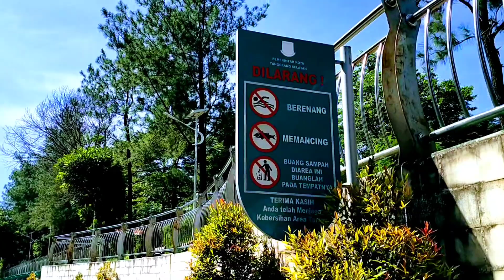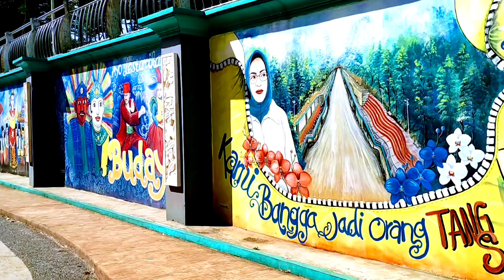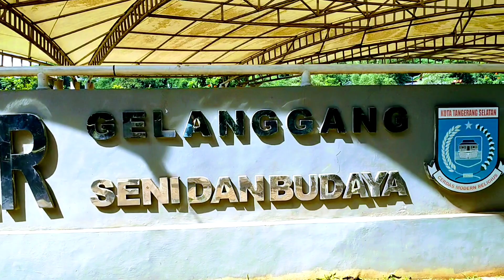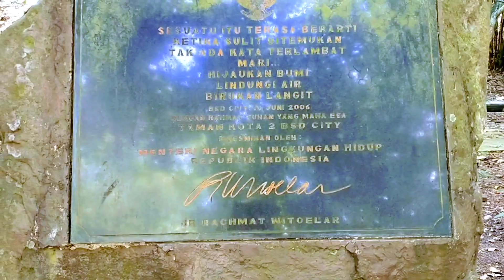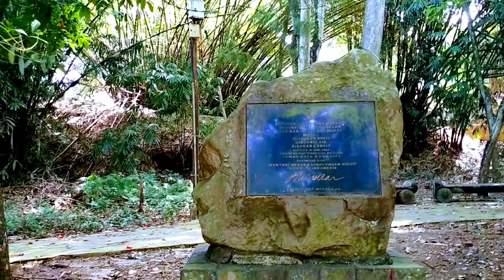Walking Tour Jaletreng River Park 2023, Taman Kota 2 BSD South Tangerang Indonesia 🇮🇩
Riverside park with exercise areas, street food & a skatepark, plus horseback riding & ATV rental.

This area is in an area of ​​7.2 hectares with lots of shady trees around it. In fact, this place has had its status upgraded from City Park to City Forest.

 It should be noted that this place is fed by the Jaletreng River which is a branch of the Cisadane River.

Revitalization began in 2020 and was finally given the name Jaletreng Riverpark.